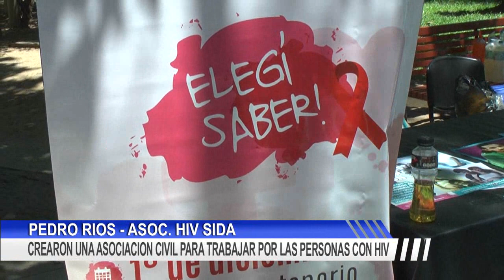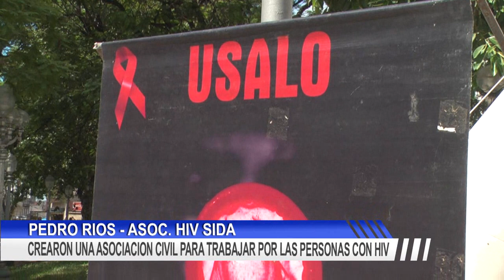CREARON UNA ASOCIACION CIVIL PARA TRABAJAR POR LAS PERSONAS CON HIV